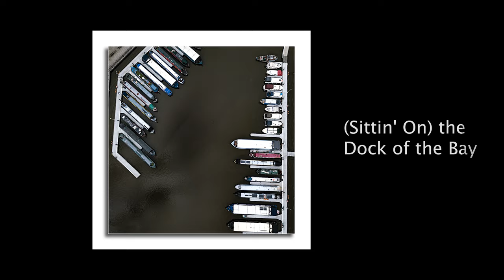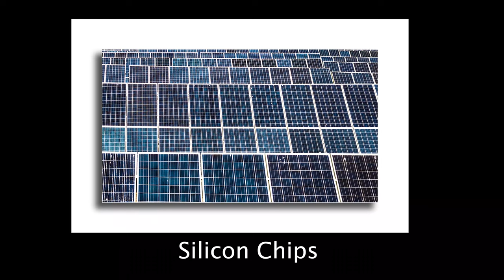Creative Drone Photography Composition | Lines Shapes & Patterns | DJI MAVIC PRO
This week I take to the air with my DJI Mavic Pro looking to create some abstract images specifically seeking out creative landscape photography compositions from lines, shapes and patterns.

Drone photography presents an alternative, interesting and often intriguing perspective to your photography and affords a creative opportunity to produce some quite exciting, compelling and engaging imagery.

First stop, the recently renovated Bickershaw Country Park

The Lancashire Wildlife Trust has been creating the 41 hectares of wetland on the site of the former Bickershaw Colliery.
The project is part of the Environment Agency funded Slow the Flow campaign, which creates natural flood management. Slow the Flow looks at innovative ways to use land for water storage during times of heavy rainfall.
At Bickershaw, the Wildlife Trust has produced large areas of wetland habitat which can hold more than 200 million additional litres of water, creating areas for wildlife and protecting 30 homes at high risk of flooding.

Drainage ditches have been turned into meandering streams, with pools and dams and flood plains have been created. New great-crested newt ponds have been dug under guidance by Natural England.

The pit opened in the 1830s and was one of the biggest on the Lancashire coalfields, employing thousands of people above and below ground, before it closed in 1992.

Second location was Pennington Waterside & Marina

Pennington is a newly built marina with moorings for narrowboats, widebeams and cruisers. Part of a wider residential development on the outskirts of Leigh, there are plans for a café, community centre, and a family-friendly pub and shop. With new, non-slip pontoons, a smart facilities block and the friendly team, who are onsite regularly at the marina office, it’s a modern and popular marina. Mooring here, you are on the Leigh Branch of the Leeds & Liverpool Canal, linking directly to the Bridgewater Canal, a much-loved stretch for cruisers, and convenient for the wider waterways. The local town, Leigh is on your doorstep, Manchester is just 20 miles away, and you can reach the motorway network in under 10 minute.

And then off to the sewage works and solar panel farm for the final images of the day.

My channel aims to inspire you to get outside, into nature, into the countryside, enjoy the great outdoors and experience landscape photography.
I share my photography thoughts, experiences, insights and observations hoping to encourage and motivate you to take a few images along the way - if you have enjoyed this video please consider subscribing to enjoy future episodes.

Filmed on March 21st 2021

Music

Gear
Stills Camera: Nikon D5300
Vlogging Camera: Sony ZV1
Aerial footage: DJI Mavic Pro
Audio: Rode Wireless Go Mic